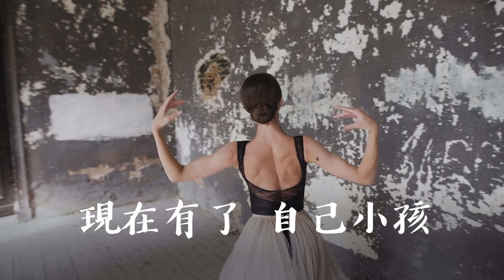用中文唱 - [該你唱/卡拉OK版] - 順其自然 [Que Sera Sera] Chinese Lyrics 中文歌詞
大家好!  本頻道將你喜歡的英文歌轉換為中文(普通話)可唱歌詞, 歌詞用中文意象的方式詩意地改寫，以”盡可能”接近英文歌原曲的風味、含義和措辭, 也會上傳卡拉OK版[該你唱], 讓你也可以跟著唱.
不要忘記打開通知按鈕喔! 感謝你的支持！

“Que Sera, Sera” 在英語系國家，一般譯作「Whatever Will Be, Will Be」，是1956年電影《擒凶記》(The Man Who Knew Too Much) 的主題歌，由電影主演桃樂絲 • 黛 (Doris Day)主唱。同年入圍奧斯卡最佳原創歌曲獎. 在2004年，”Que Sera, Sera”被列入AFI百年百大電影歌曲名單。這首歌也曾在許多國家被翻唱 (英國, 加拿大, 日本, 中國大陸, 等等), 鄧麗君也曾翻唱這首歌, 歌名為「世事多變化」.

英文歌名: Que Sera Sera
原唱者: Doris Day (桃樂絲 • 黛)
發行年: 1956
[English歌用中文唱] 音樂和視頻製作: Bob Harris and Darkcat Productions
[English歌用中文唱] 歌詞改寫和翻唱: 芸芸 (YunYun)

Dear You!  This channel converts your favorite English songs into singable Chinese (Mandarin) lyrics. The lyrics are poetically rewritten using Chinese imagery to be "as close as possible" to the flavor, meaning and phrasing of the original English song. A karaoke version will also be uploaded, so that you can sing along.

"Que Sera, Sera" in English-speaking countries is generally translated as "Whatever Will Be, Will Be." It's also the theme song of the 1956 film "The Man Who Knew Too Much" sung by Doris Day.
In the same year, it was nominated for the Academy Award for Best Original Song. In 2004, "Que Sera, Sera" was included in the AFI 100 Years Best Movie Songs list. This song has also been covered in many countries (UK, Canada, Japan, Mainland China, etc.) which also includes Teresa Teng.

Special thanks to Pavel Danilyuk for excellent videography for this song.

Hello, 感謝大家瀏覽 [English歌用中文唱] 頻道, 希望你會喜歡我們的歌詞和歌曲製作. 請繼續支持並留言與我們分享你的任何意見!